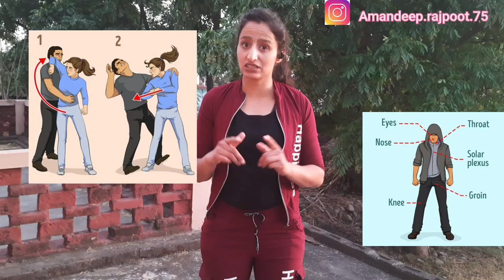SELF DEFENCE FOR WOMEN! Elbow attack for self defence part-1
Hey guys, Aman in this vedio I am presenting some martial art safe defence skills that everyone need to know. I am red belt in taekwondo. I started martial arts 4 year back when I was completing my post graduation. I did it for the sake of self defence.  So now I want to help others also.in this vedio I presenting some basic self defence tricks that school going girls and even any aged person can easily do. In this  vedio we cover 2 points one if someone is holding from back then what should you do.
How to use elbow for defence and attack , what should be correct Angel and when to use elbow on face or ribs all these questions would be answered in this vedio.
Stay tunned for next self defence demonstration.

Hope this will help in spreading knowledge and awareness towards need of learning self defence moves. Do share 🙏with your friends and family

You can follow me on instragram
Username: Amandeep.rajpoot.75

 For any online training related queries